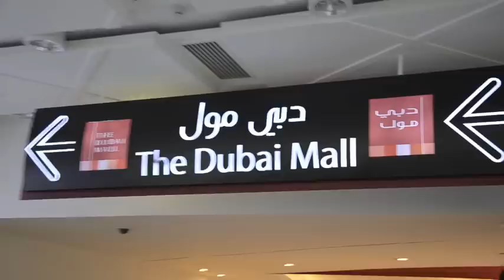VLOG : 24h à Dubaï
-35€ sur votre première l'occasion AIRBNB en vous inscrivant via ce lien